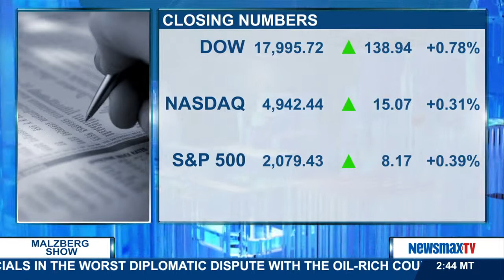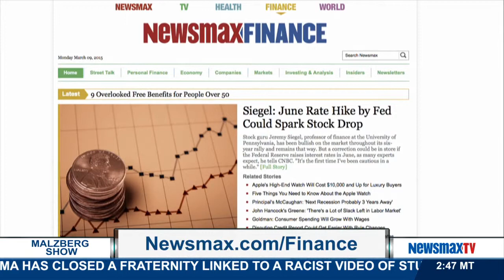Malzberg | Rob Williams provides his daily closing bell report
NewsmaxFinance deputy editor joins Steve to provide his daily closing bell report